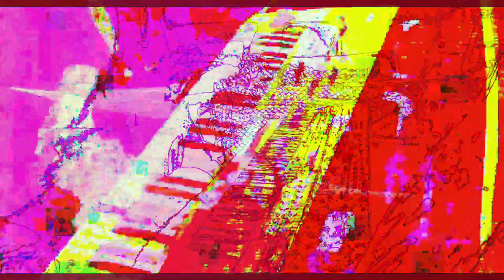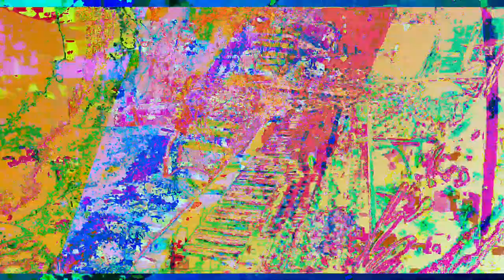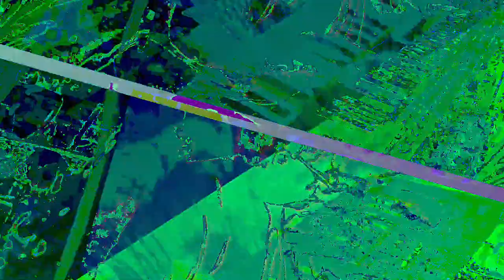[EPILEPSY WARNING] Movie 23 05 20 22h24m21s